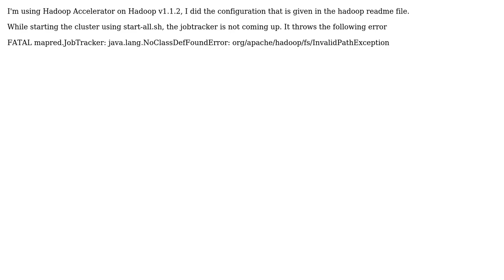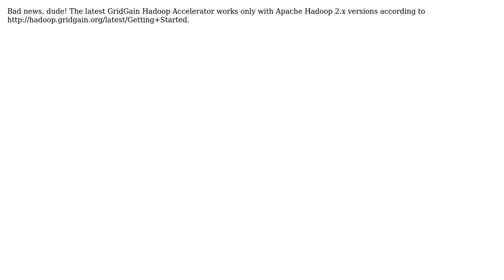GridGain Hadoop Accelerator: Jobtracker not starting in the Hadoop Cluster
With thanks & praise to God, and with thanks to the many people who have made this project possible! | Content (except music & images) licensed under CC BY-SA | Music | Images & others | With thanks to user Sergi Vladykin user Anju and the Stack Exchange Network Trademarks are property of their respective owners. You are responsible for your own actions.